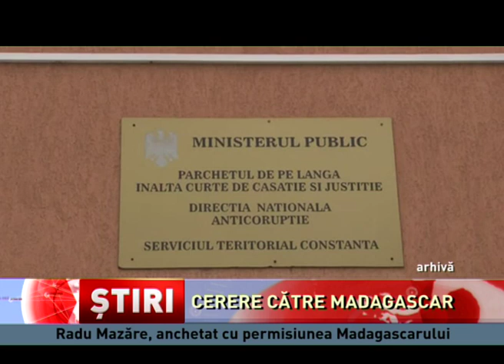D.N.A. cere acordul Madagascarului, pentru o anchetă în cazul lui Radu Mazăre